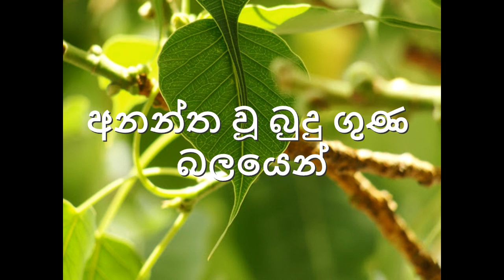Dream of Baby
සෑම විවාහක කාන්තාවකගේම සොඳුරු සිහිනය දැන් සැබෑවක්ම කරගන්න